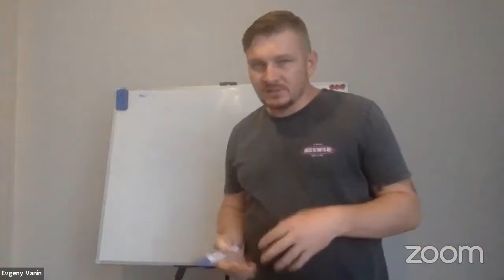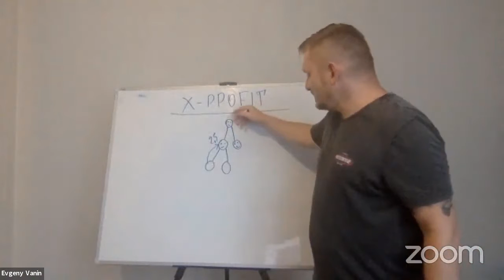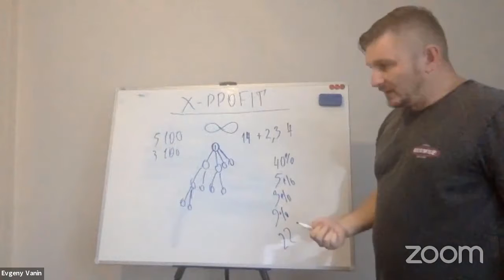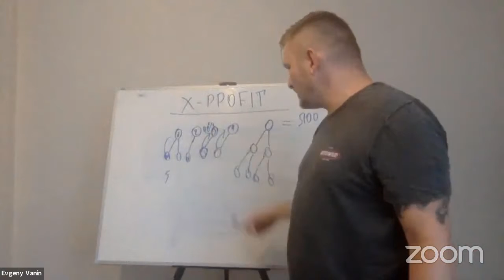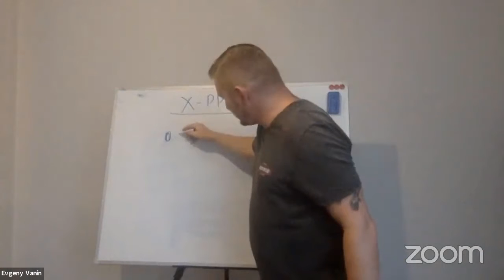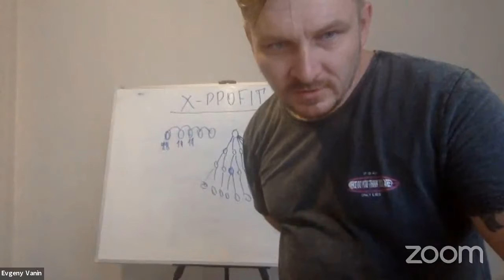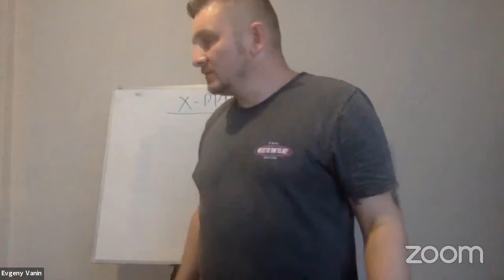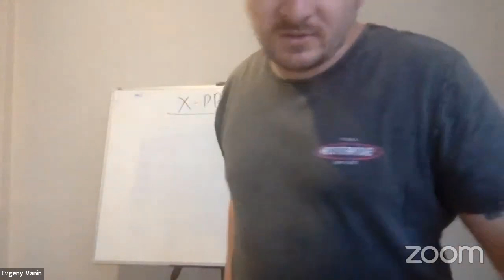X-PROFIT. Старт проекта. ВСТРЕЧА 19.07.21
ВНИМАНИЕ ВАЖНАЯ ИНФОРМАЦИЯ❗️❗️❗️

✅СТАРТ ПРОЕКТА X-PROFIT

✅Подробно в этом видео. Смотреть всем👇👇👇

💥🏆Будьте в числе первых.

🆘УСПЕЙТЕ ЗАСКОЧИТЬ В ПЕРВЫЙ ВАГОН СКОРОГО ПОЕЗДА❗

✅Мы стоим на пороге чего-то нового, неизведанного нам, но стремительно растущего и захватывающего умы пользователей Стартапа X-PROFIT. Это только начало!!!